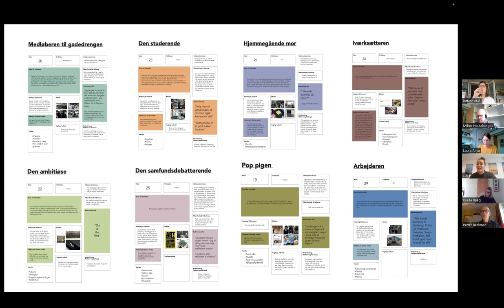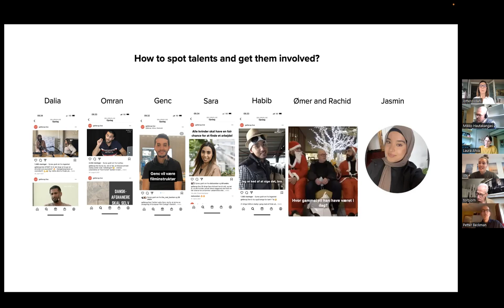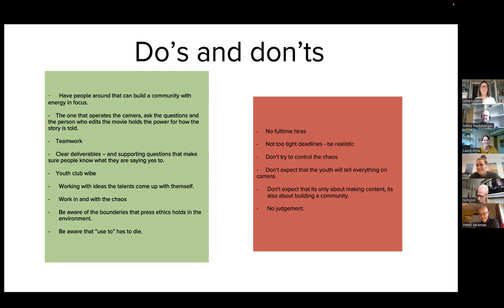Nordic Forum Talk 14: Gellerup Live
How does the media reach minority youth who do not watch the traditional news? TV2 Østjylland in Denmark has succeeded in this in their project Gellerup Live. In our Lunch Talk on 13th Oct 2022,  the project consultant Stine Thorsgaard Kjær talked about the concept, its challenges and adjustments, and listed the "do’s and don’ts" that they have learned along the way. Fascinating stuff about the ethical dilemmas in increasing diversity and telling the stories that don't usually get told!

Read more aboutThe Nordic Forum for Social Responsibility in Journalism and check out the previous and upcoming talks